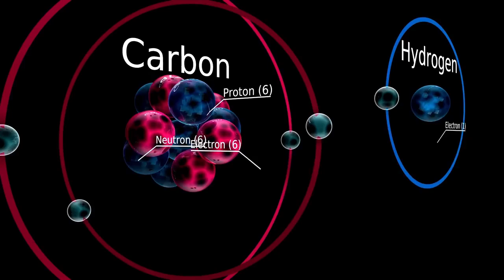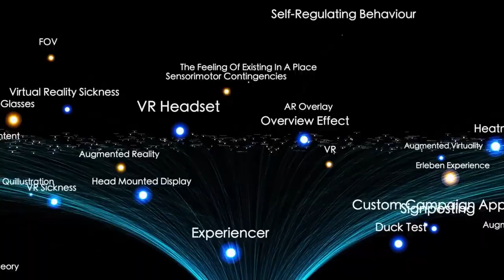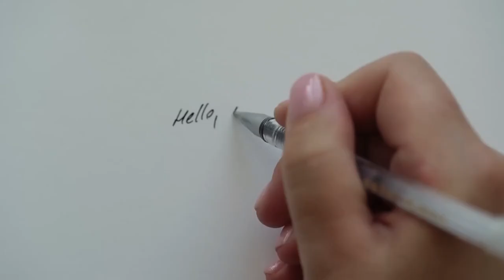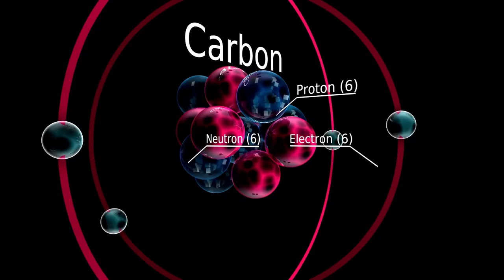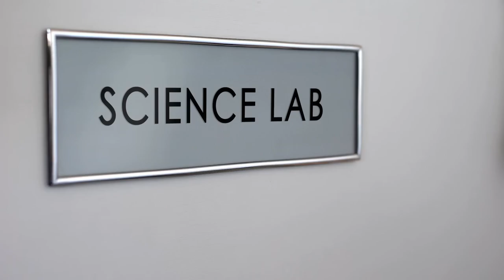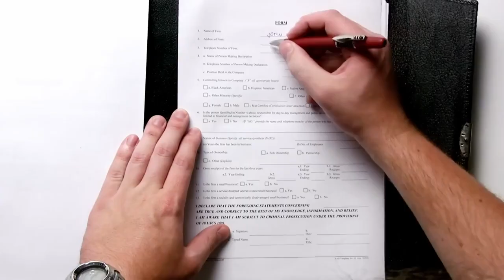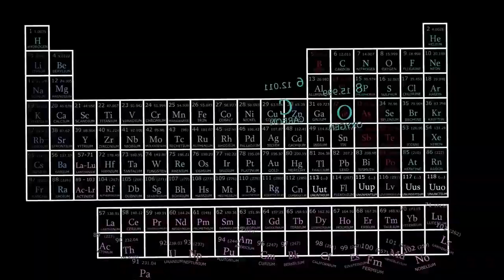CERN Scientists Just Tried to Intercept 3I ATLAS — What Happened Next Will SHOCK You